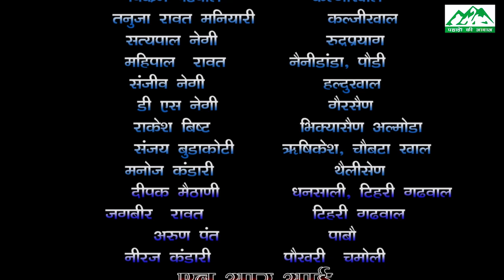हंस फाउंडेशन के आपरेशन नमस्‍ते के तहत नैनीडांडा क्षेत्र मे गरीब जरुरत मंदो को बांटा जा रहा राशन।